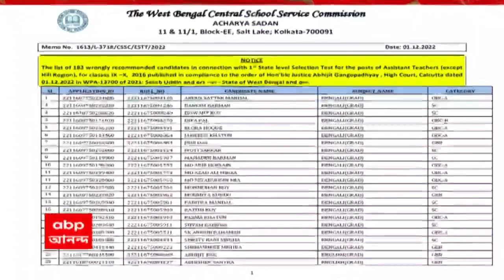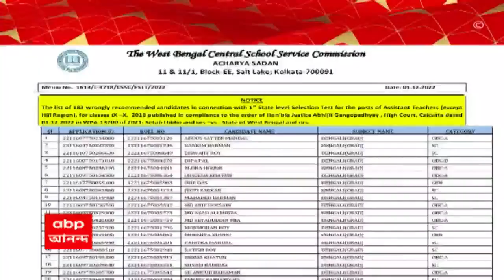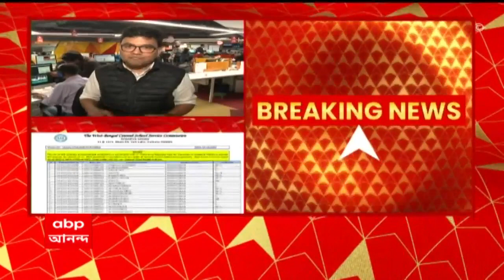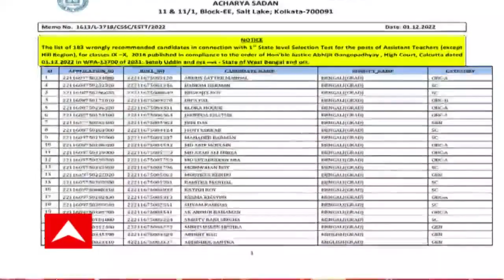ICSE-ISC: প্রকাশিত আইসিএসই, আইএসসি পরীক্ষার নির্ঘণ্ট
করোনা পরবর্তী সময়ে ফের পুরনো নিয়মে দিল্লি বোর্ডের পরীক্ষা। বছরে একবারই আইসিএসই, আইএসসি পরীক্ষা। জোড়া পরীক্ষার নির্ঘণ্ট প্রকাশ বোর্ডের। ২৭ ফেব্রুয়ারি শুরু হচ্ছে আইসিএসই পরীক্ষা। পরীক্ষা চলবে ২৯ মার্চ পর্যন্ত। আইএসসি শুরু হচ্ছে ১৩ ফেব্রুয়ারি, পরীক্ষা চলবে ৩১ মার্চ পর্যন্ত । বিজ্ঞপ্তি দিয়ে জানালো আইসিএসই বোর্ড।